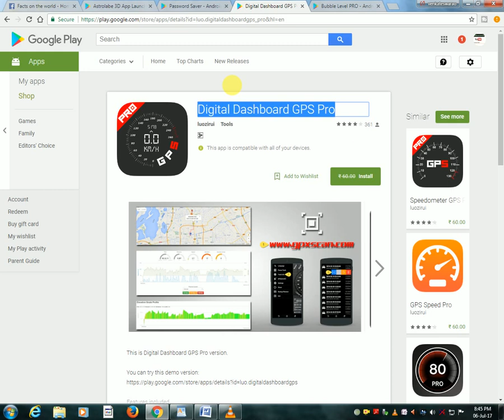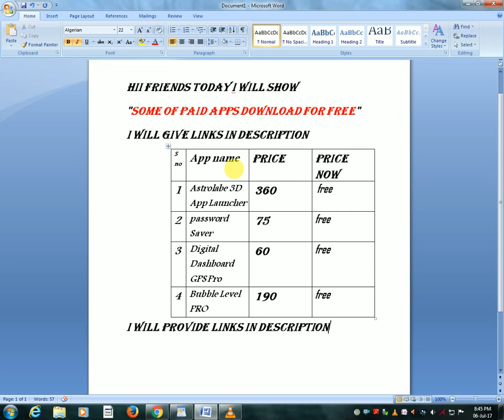DOWNLOAD PAID APPS FOR FREE FROM PLAYSTORE (limited offer)